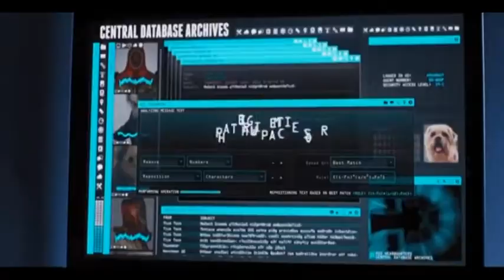Spy Kids 4 Is A Real Movie but it's only Time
Time time thime